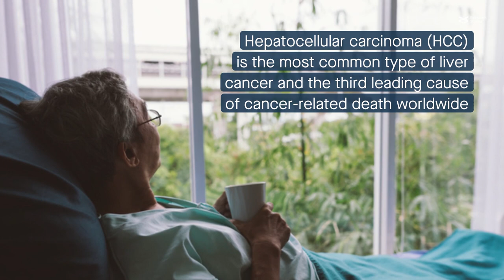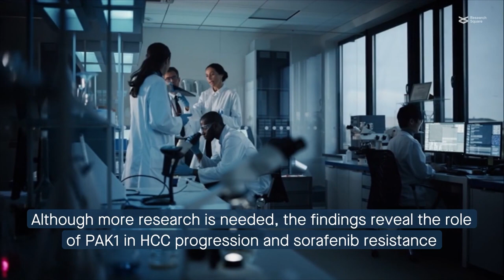All-trans retinoic acid boosts the efficacy of sorafenib against liver cancer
Wang et al. “ATRA sensitized the response of hepatocellular carcinoma to Sorafenib by downregulation of p21-activated kinase 1.” Cell Communication and Signaling (2023)